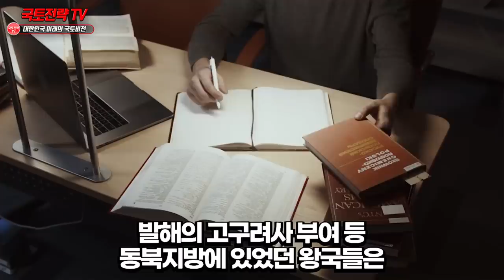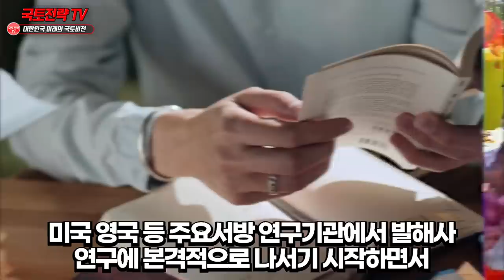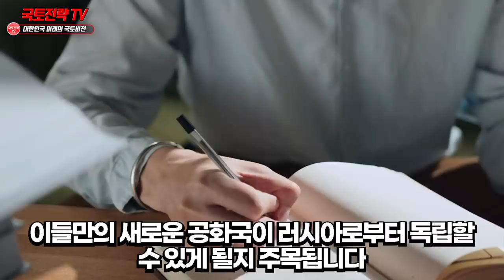러시아, “알래스카 다시 내놔라”갑자기 한국이 거론된 이유 - 다급히 논의되는 발해 부활론 “이것은 발해의 해상궁전...”